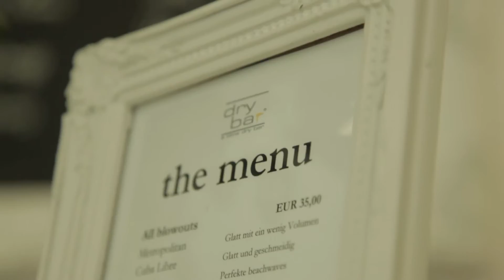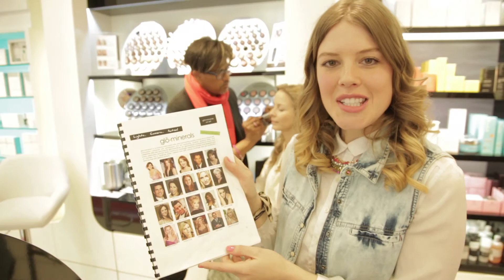Review TV - Jasmin Schwiers beim New Faces Award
Wir begleiten Schauspielerin Jasmin Schwiers bei ihrem Styling für den New Faces Award!
Hairstyling in der Drybar, Make-up von Glo Minerals und das Outfit war natürlich von REVIEW.